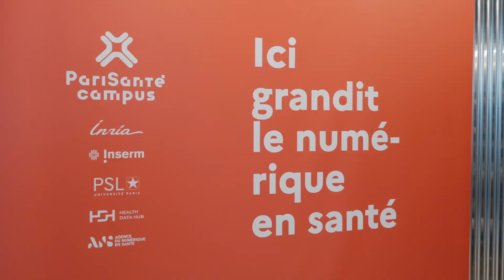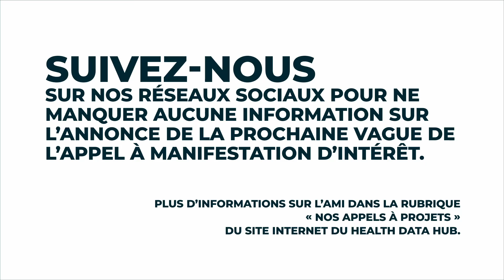Best-of de la rencontre open source et annonce des lauréats de la 3ème vague de l’AMI "BOAS"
Ce moment de rencontre a permis d’annoncer les lauréats de la troisième vague de cet appel à manifestation d'intérêt et de revenir plus largement sur la démarche du Health Data Hub et de ses partenaires en faveur de davantage d’ouverture de ressources dans le domaine des données de santé.